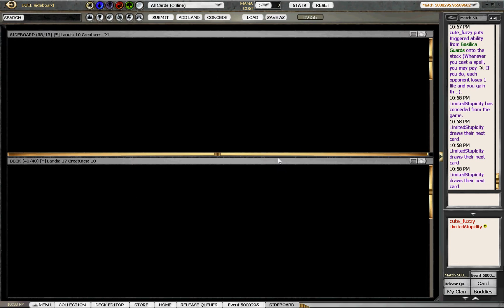Limited Stupidity, Gatecrash Sealed Prerelease - Gruul, Round 4